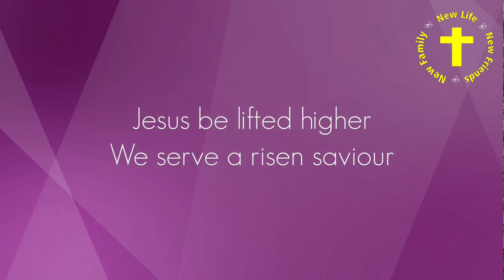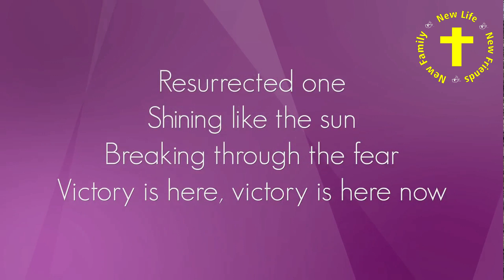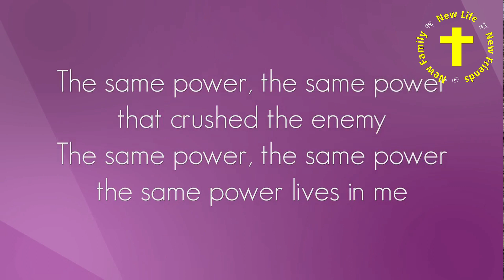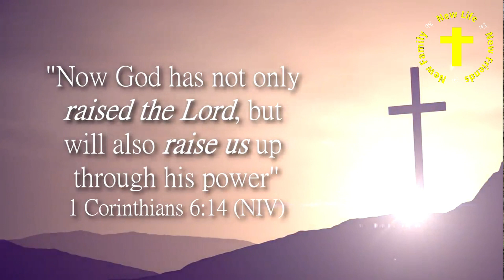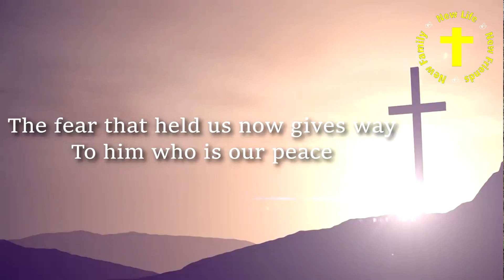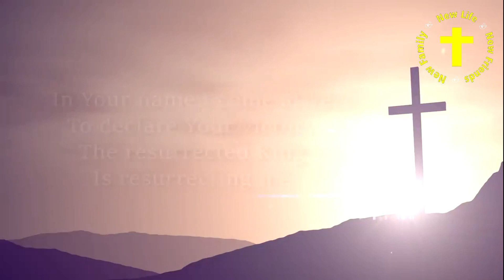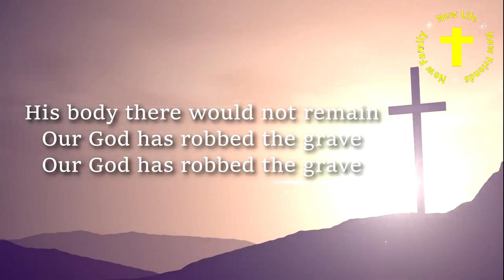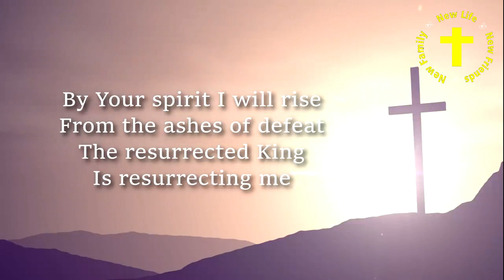Don't Blame - Change - 12 April 2020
Don't Blame - Change - 12 April 2020 -  Easter Service
Pastor Tim Bowyer